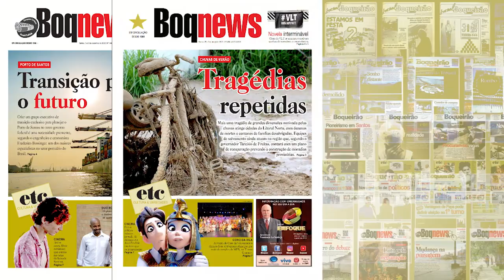Jornal Boqnews completa 37 anos de muita informação e credibilidade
Agradecemos a todos os nossos leitores e colaboradores por esses anos. O nosso muito obrigado!